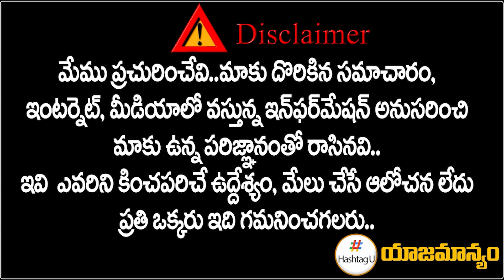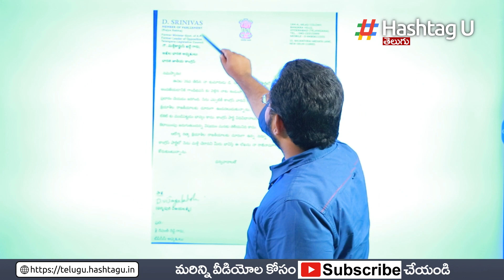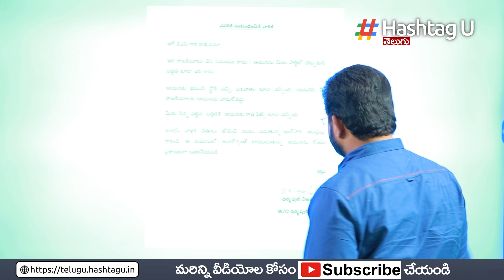కాంగ్రెస్ కు డిఎస్ రాజీనామా | BIG SHOCK To TPCC Revanth Reddy || T Congress | D Srinivas | HashtagU